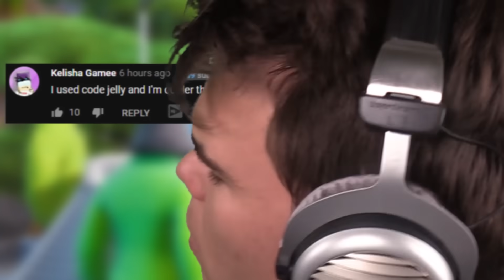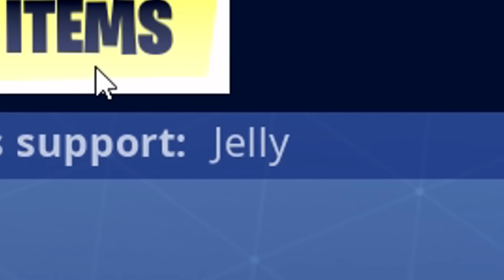WHICH CHEST Is The REAL ONE?! (Fortnite Chest Prop Hunt)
🛒 MERCHANDISE!